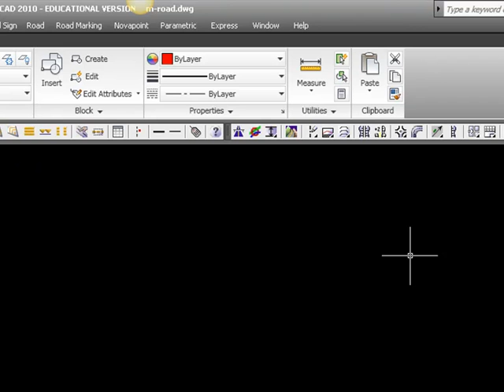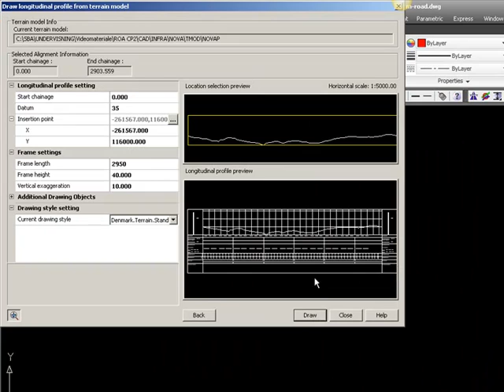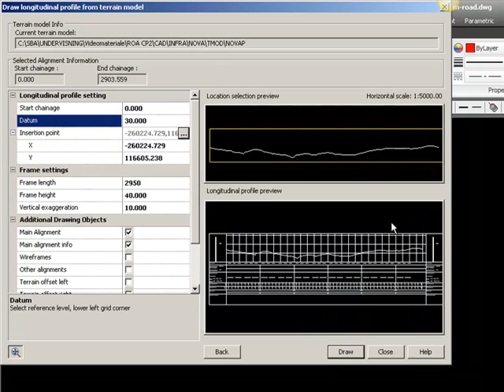Novapoint tutorial del 9 af 11 part 2 af 2 - vertical alignment draw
Videoen er venligst stillet til rådighed af VIA University College Horsens,